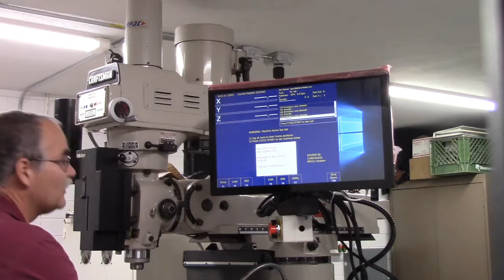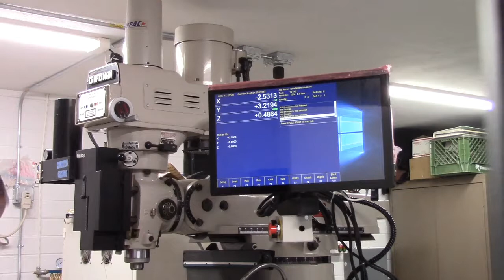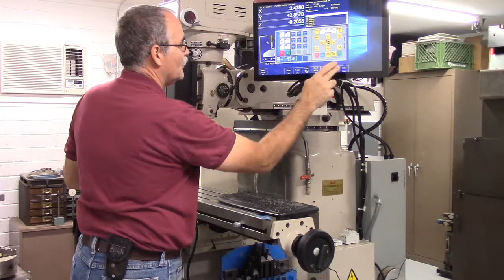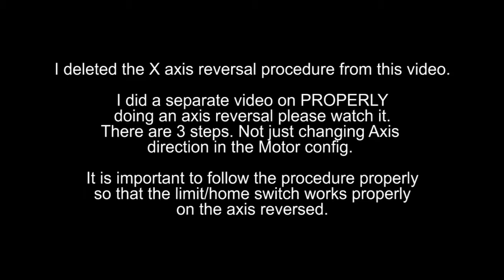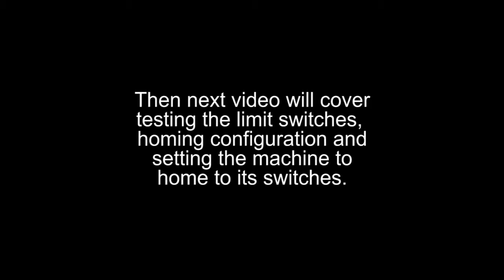Checking Axis Direction Movement on the Knee Mill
In this video, I check the axis movement to make sure all three axis move in the proper direction. I got 2 of 3 ok! Please see the video on Axis reversal for the proper procedure on reversing an axis, which include reconfiguring the limit/home switches both in software and on the AIO DC inputs.